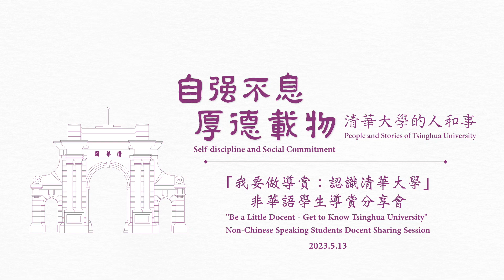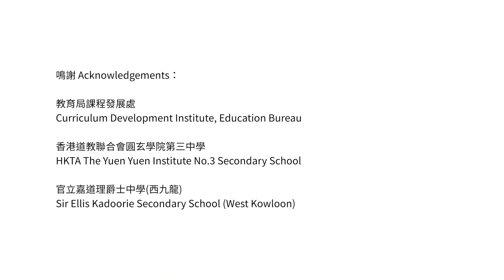「我要做導賞：認識清華大學」非華語學生導賞分享會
13/5 (六 Sat)
3 - 5 pm